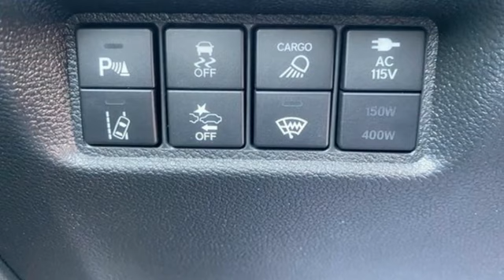New 2023 Honda Ridgeline Fredericksburg VA Richmond, VA FPB047061 - SOLD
Year: 2023
Make: Honda
Model: Ridgeline
Trim: RTL-E
Engine: 3.5L V6 SOHC i-VTEC 24V
Transmission: 9-Speed Automatic
Color: Gray
Stock #: FPB047061
VIN: 5FPYK3F73PB047061
Gray 2023 Honda Ridgeline RTL-E AWD 9-Speed Automatic 3.5L V6 SOHC i-VTEC 24V Bed Cargo Net, First Aid Kit (PPO), Function+ Package, Hard Tonneau Cover, Trunk Cargo Dividers, Trunk Cargo Net.brbrbrWe make every effort to provide accurate information but please verify options and price with management before purchasing. All vehicles are subject to prior sale. All financing is subject to approved credit. Dealer installed options are additional. Stock photo colors, options and trim levels may vary. Not responsible for typographical errors. Published prices subject to change without notice to correct errors and omissions or in the event of inventory fluctuations. Vehicle offers/prices & internet price quotes valid for 48 hours from initial posting date, subject to change by dealer/manufacturer without notice. Vehicles may be in transit to dealer. Vehicle photos may not match exact vehicle. Please call to confirm availability status. All prices exclude taxes, title, license, and dealer processing fee of $989.00. NHTSA Government 5-Star Safety Ratings are part of the U.S. Department of Transportationa€TMs New Car Assessment Program Model tested with standard side airbags (SAB). **Based on model year EPA mileage ratings. Use for comparison purposes only. Your mileage will vary depending on driving conditions, how you drive and maintain your vehicle, battery pack age/condition, and other factorS.

Address:
60 South Gateway Drive